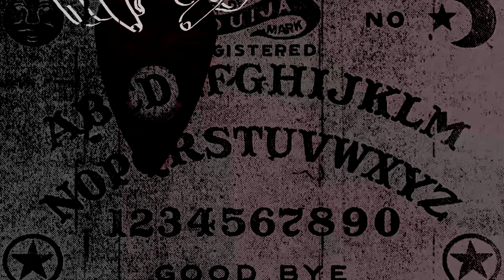Schisms in the 🏳️‍⚧️ Community